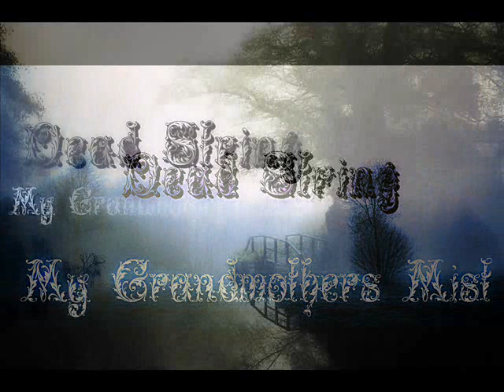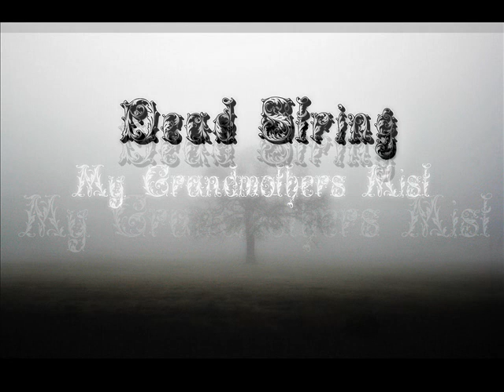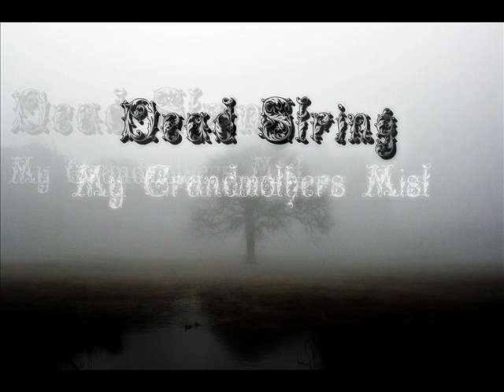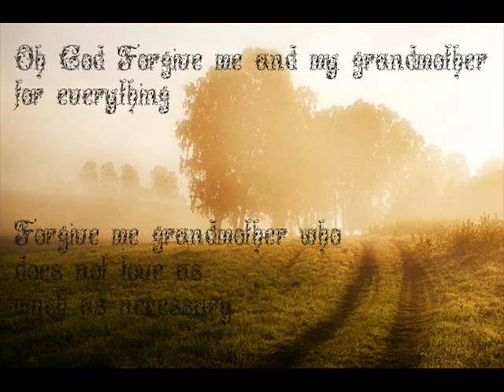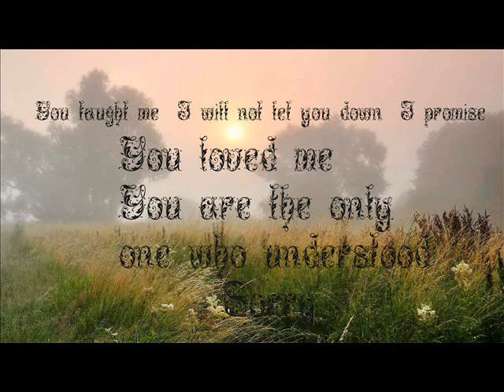14.Dead String - My Grandmothers Mist